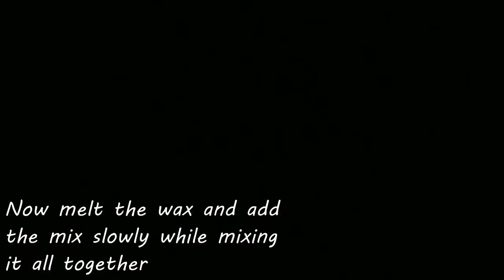How To Make The Best Smoke Bomb With KNO3 and Sugar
Ay its me SpencerHDTV and I am back with another video. Here I made a tutorial on how to make the strongest smoke bombs from household items.